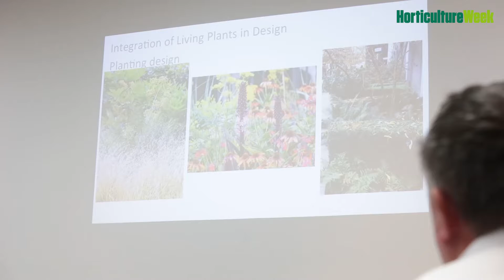Healthy Design, Healthy Places Conference 2017 - Ken Trews Interview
Horticulture Week’s Sarah Cosgrove interviews Ken Trews, the senior project manager for Argent LLP on the King’s Cross public realm at the Healthy Design, Healthy Places Conference 2017.